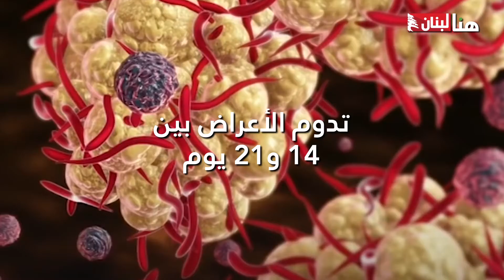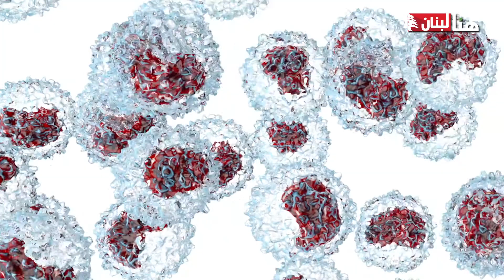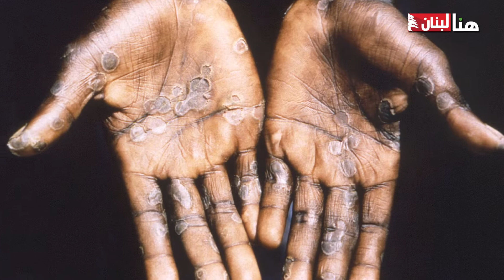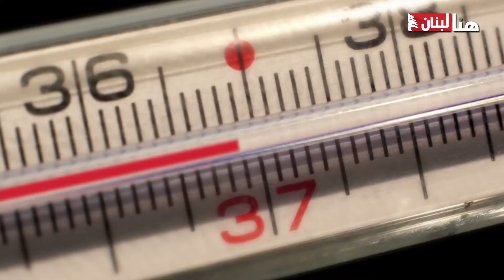جدري القرود الفيروس المخيف.. متى ظهر للمرة الأولى؟ وكيف ينتشر؟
هو فيروس فتّاك، ينتشر بشكل مخيف، وينبئ بجائحة جديدة.
فماذا نعرف عن جدري القرود؟في هذا الوثائقي الذي أعدّه فريق "هنا لبنان" سنتعرّف أكثر على هذا الفيروس المُقلق. فمتى ظهر للمرة الأولى، وكيف تطوّر، وكيف ينتقل، ما هي أعراضه، وهل من علاج؟